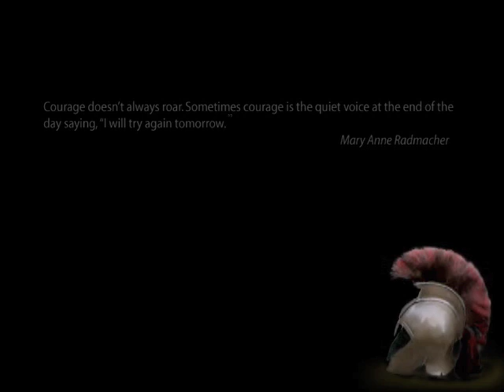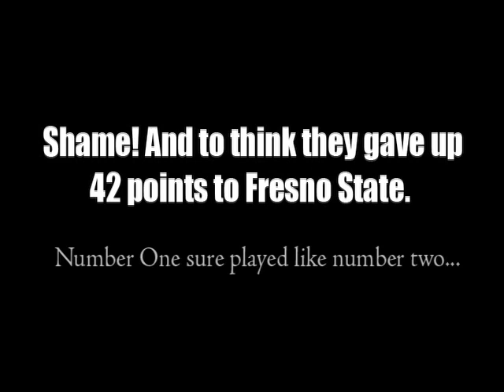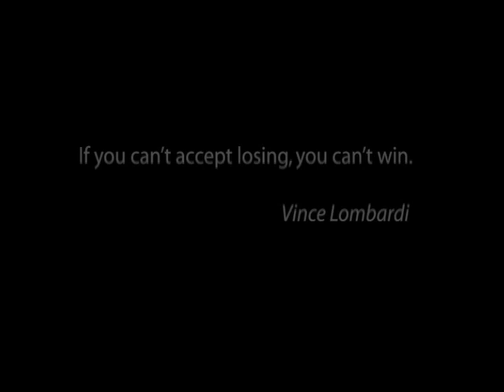USC Blew It!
Well? What more needs to be said?